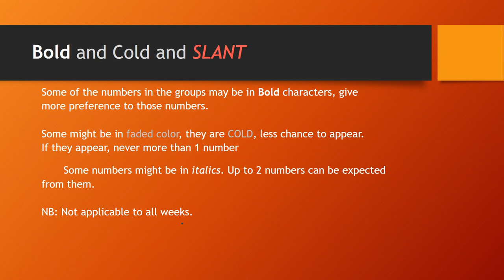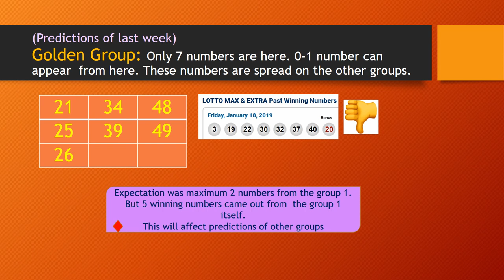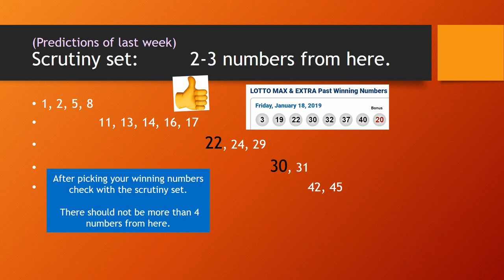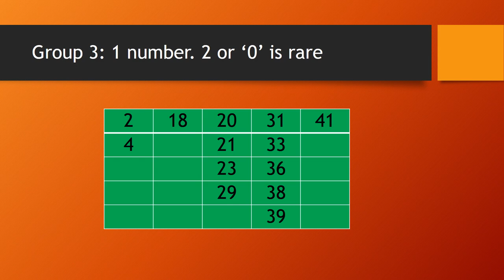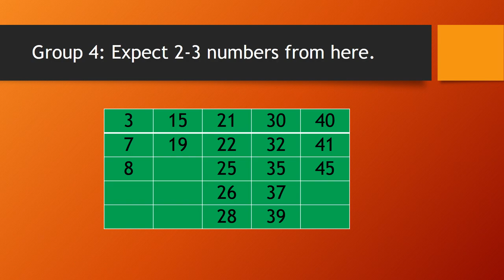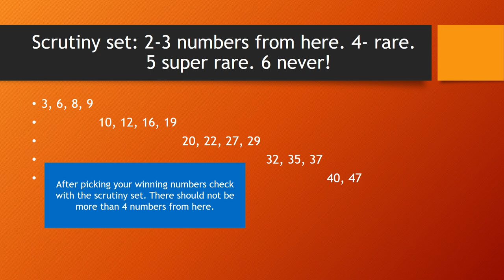Win LOTTO MAX Jan 25 2019 Predictions and Tips